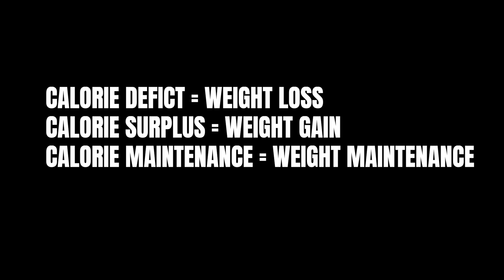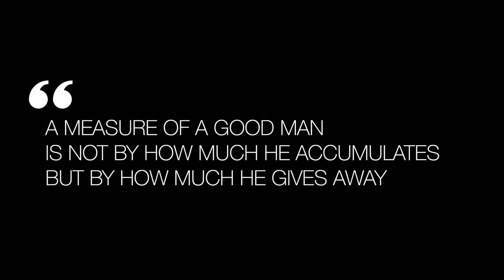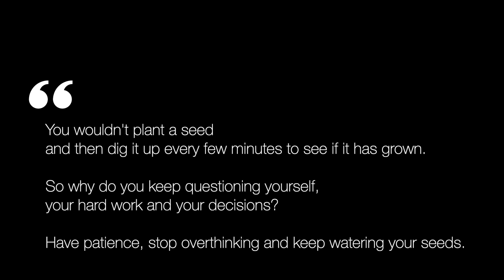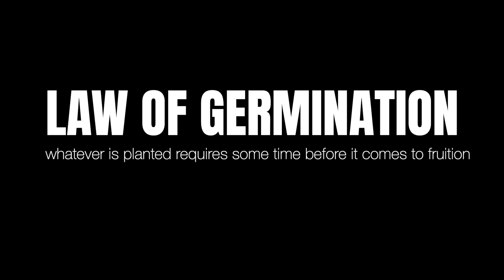FLO Conversations: Paying It Forward with Faizah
Faizah is passionate about netball passion and have been going hard at trainings but unfortunately, she found herself putting more weight and feeling lethargic.

"I want to be healthy for me and have more energy. I want to feel good about myself now and in years to come!" she exclaimed.

In this first episode, we talked about what mindset shift happened within her and the concept of "paying it forward".

FLO Conversations is a series of interviews as I dive deep in the world of wellness and mindset and answer this big question - what makes a great life!